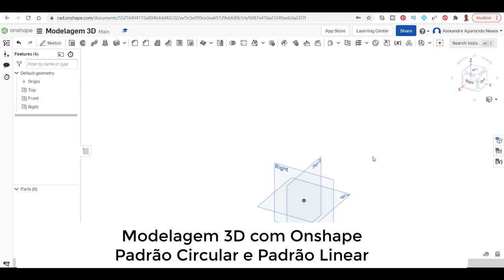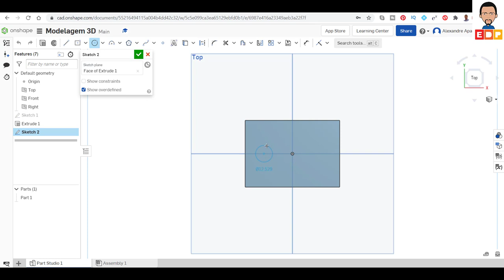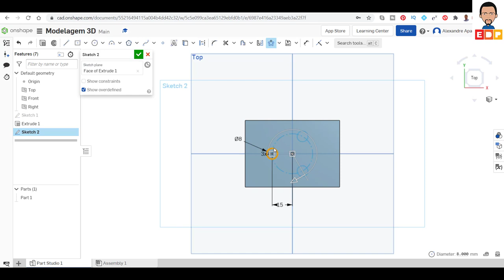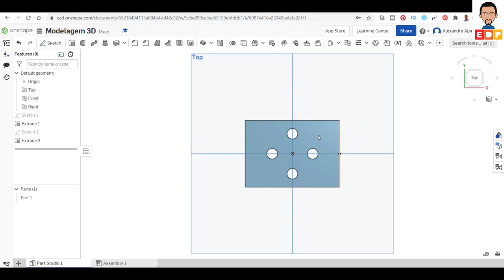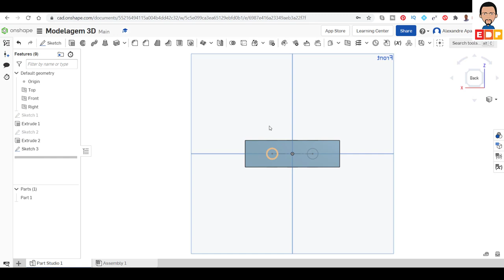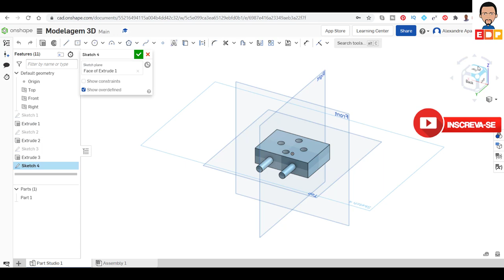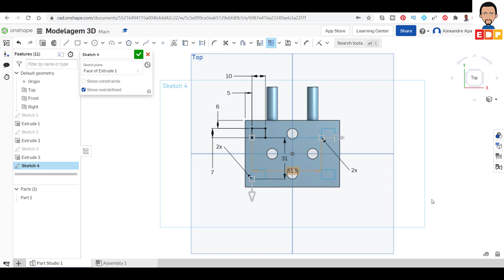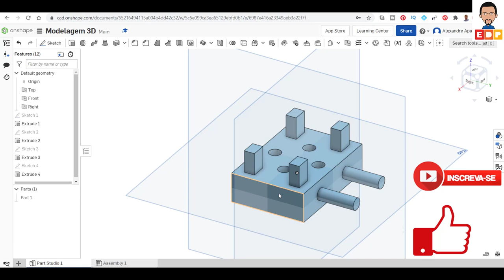TUTORIAL ONSHAPE EM PORTUGUÊS COMO UTILIZAR O PADRÃO CIRCULAR E LINEAR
NESTE TUTORIAL ONSHAPE EM PORTUGUÊS DO CURSO BÁSICO DE MODELAGEM 3D COM ONSHAPE MOSTRO COMO UTILIZAR O PADRÃO CIRCULAR E LINEAR. NESTE VÍDEO DO CURSO BÁSICO DE MODELAGEM 3D COM ONSHAPE MOSTRO COMO UTILIZAR O PADRÃO CIRCULAR E LINEAR APRESENTANDO AS CARACTERÍSTICAS DE CADA UM DOS COMANDOS